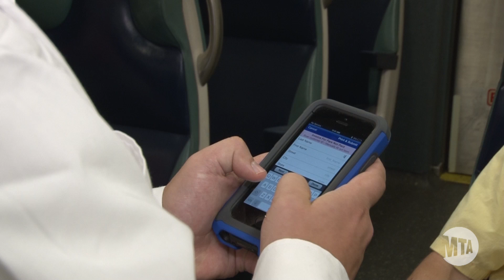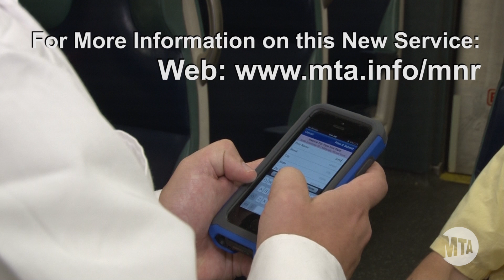Metro-North Ticket Issuing Machine Pilot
MTA Metro-North Railroad is now testing onboard Ticket Issuing Machines on selected lines.